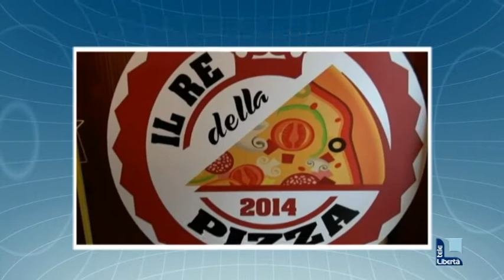Titoli TGL 18 giugno 2014